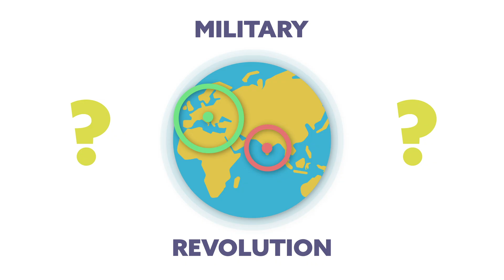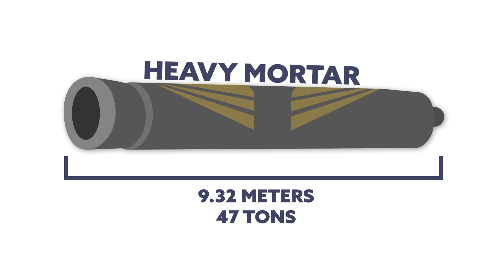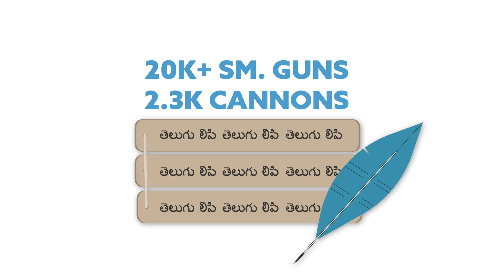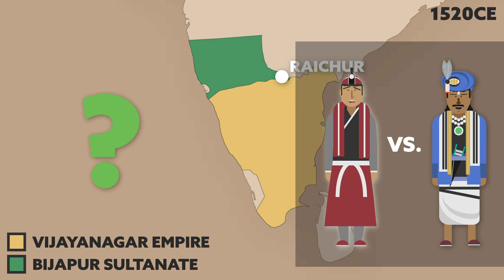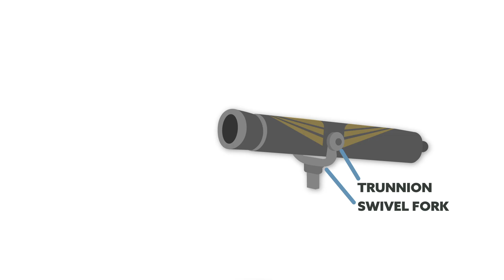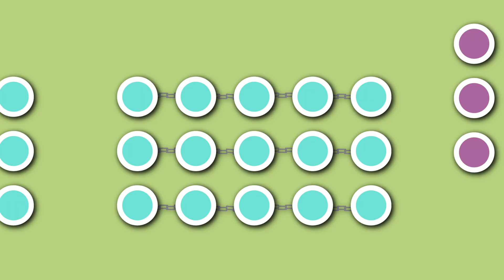Techno-powered: How Medieval Indian Empires Utilized Guns and Cannons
In the late medieval era, Indian empires went through both a military and sociopolitical transformation thanks to the introduction of gunpowder technology (firearms and cannons).  Gunpowder weapons led to centralization and innovation.  It also created "big" winners and losers -- those who were willing to adapt, and those who were not.

In this video, we'll also be examining the introduction of gunpowder technology to India through the lens of the Vijayanagar Empire (and partly the Mughal Empire).  Enjoy!

References include:

"Warfare on the Deccan Plateau, 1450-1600" by Richard Eaton
"'Kiss My Foot,' Said the King: Firearms, Diplomacy, and the Battle for Raichur" by Richard Eaton
"Gunpowder and Empire: the Indian Case" by Iqtidar Alam Khan
"General President's Address: Indian Response to Firearms, 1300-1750" by Iqtidar Alam Khan